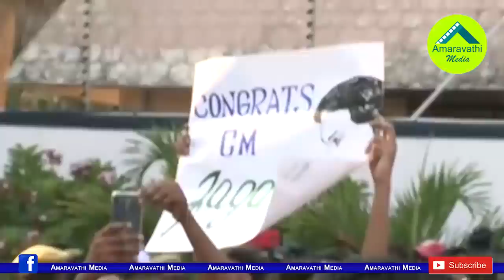హైదరాబాద్ లో జగన్ క్రేజ్ చూస్తే దిమ్మతిరిగిపోతుంది || YS Jagan convoy Raj Bhavan to Pragathi Bhavan